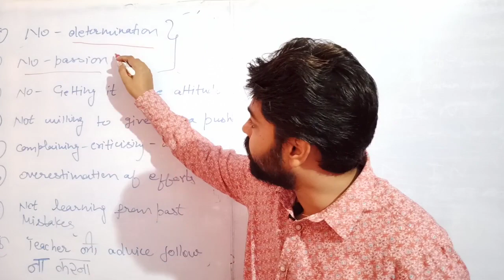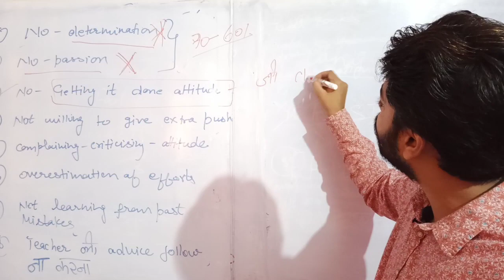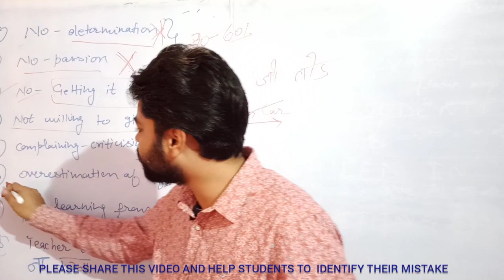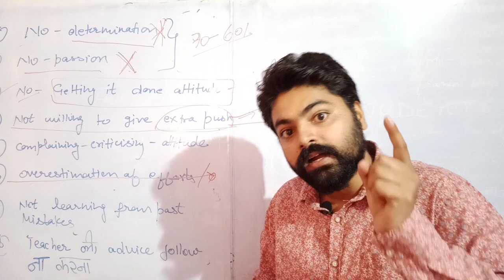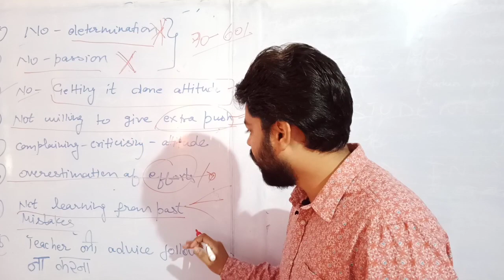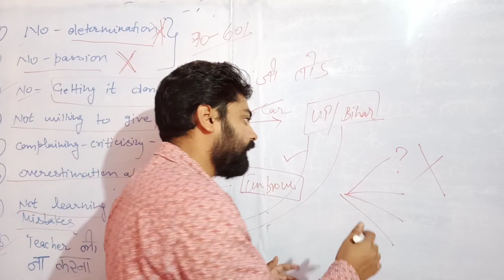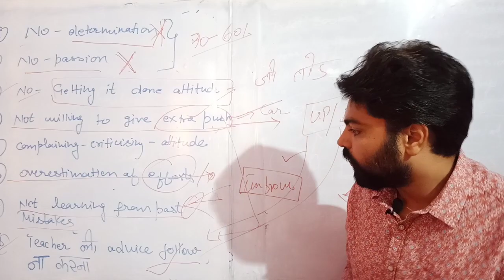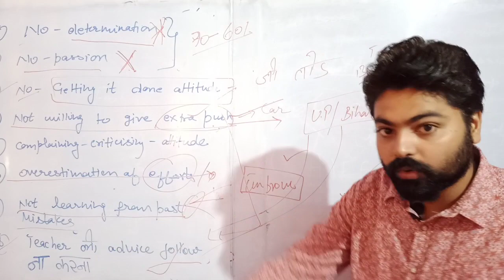Why most of the students failed in competitive examination ।SSC ।IBPS। upsc। SBI।state govt। banking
commonmistake of students while preparing
whystudentsfailed in exams
mistakes of students in study